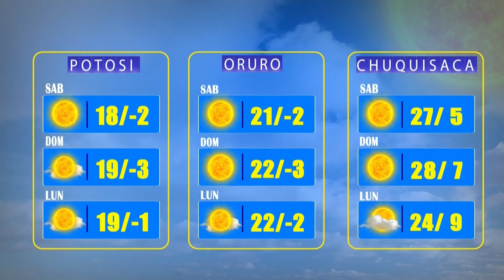El Clima de Bolivisión – 17 de septiembre del 2022